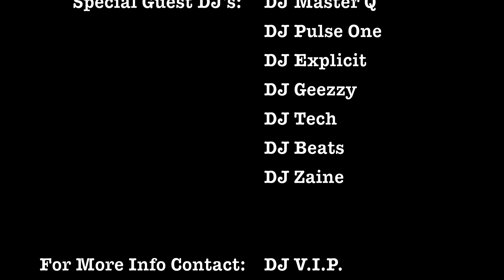Nipsey Hussle Highlands Video Drop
Catch Nipsey Hussle performing at The Highlands in Hollywood Thursday December 15th, 2011.